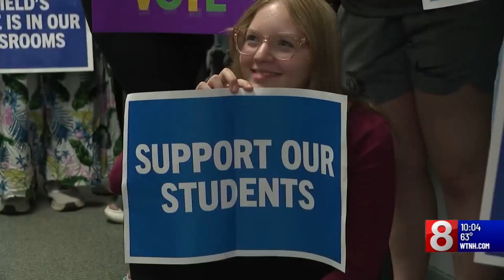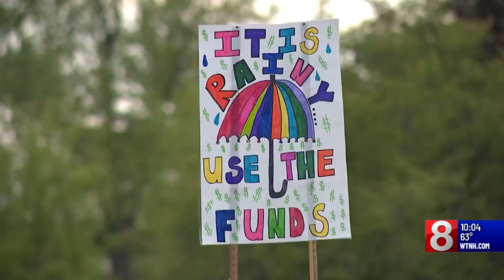Enfield teachers rally for support amid budget crisis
Inside Enfield Town Council Chambers, a scene of overwhelming solidarity unfolded as approximately 400 educators gathered to voice their concerns over the dire budget situation affecting the local school district.